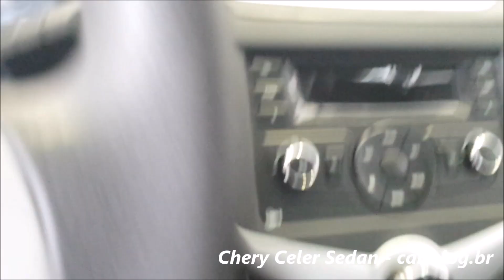Chery Celer - Hatch ou Sedan?